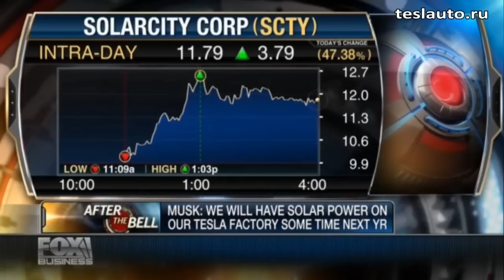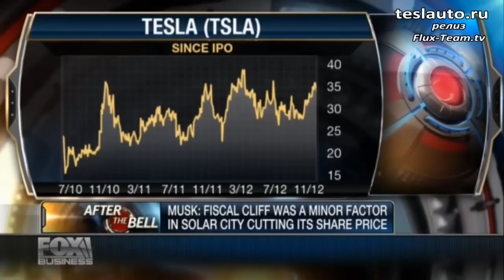Первичное публичное размещение акций SolarCity |13.12.2012| (На русском)